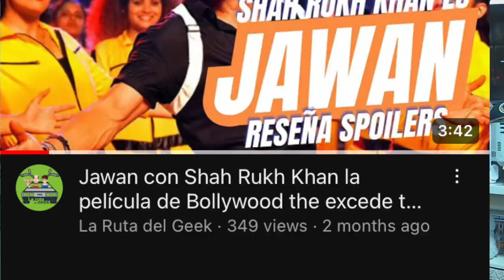Pathaan de Sha Rukh Khan es todas las Misión Imposible en 1 película | Crítica y Opinión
Dos espías de la agencia de inteligencia de la India se unen para resolver una misión de alto secreto. Enfrentándose a grandes peligros, se ven envueltos en intensos conflictos mientras intentan desentrañar los misterios que amenazan al país. La película está llena de escenas espectaculares de acción, un guion astuto y el descarado carisma de sus estrellas.

¿Por qué deberías verla?

🎭 Actuaciones Impresionantes: Shah Rukh Khan está en su mejor momento, y Deepika brilla con su talento.
🎬 Acción Electrizante: Las secuencias de acción son de otro nivel. ¡Prepárate para emocionarte!
🌆 Locaciones Pintorescas: Desde las calles de Mumbai hasta los picos nevados, la cinematografía es asombrosa.